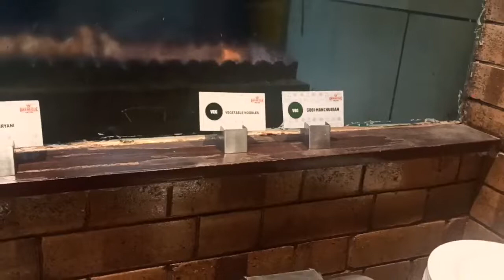Barbeque Nation Food Menu Review and Celebration 🎂😀